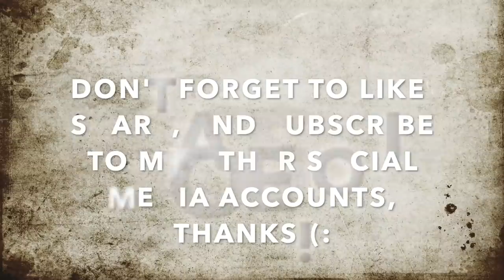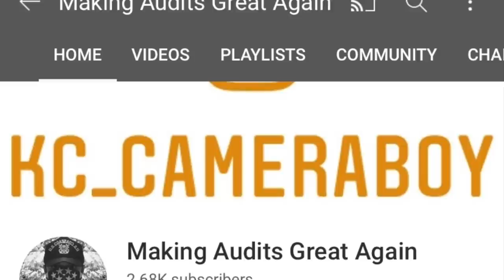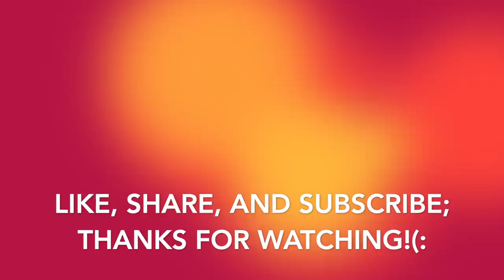"You'll Be Arrested For Filming Me" Says The Snowflake Filming Me Back-1st Amendment Audit